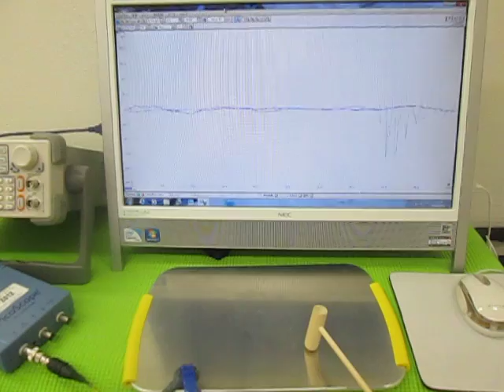オリジナル装置：超音波テスターによる、音圧測定動画 （超音波システム研究所 ultrasonic-labo）